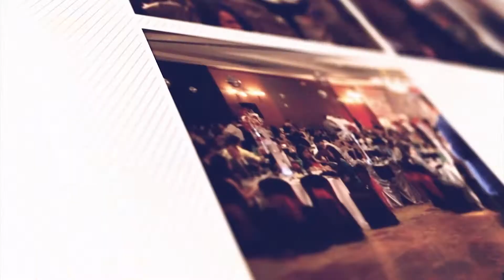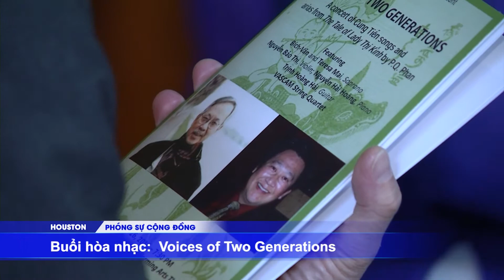HOU PSCD VOICES 2 GENERATIONS NAME CHANGED HD